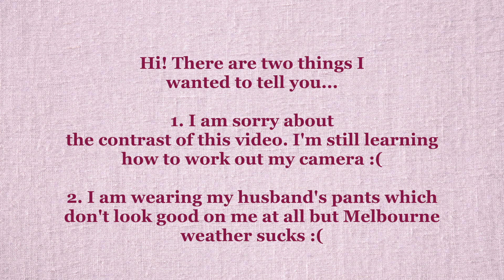Making 2024 a year of change | Being the best me I can be | Mother of 11 ~ Simple living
Goal setting, working out, sewing, skin care routine, homeschool. all the things. Juggling life doesn't have to be complicated BUT if I don't plan then probably nothing will happen well.

I was SO busy last year (and I HATE being busy).

I was pregnant with baby number 11, my husband was working a lot outside of the home and a lot of everything was on me. Organising for birthdays and Christmas and having a new baby. Now that it is nearly February I am ready to take exhale and plan for a successful 2024.

What are some of your goals? Have you made a plan for 2024?

Hello friends! My name is Katherine and together with my husband, Ben we have 11 children. We live in Australia but as a child I lived in Canada (that explains my accent).
We enjoy living simply, second hand shopping, frugal living and raising wonderful, confident and lovely children that we home school.

I am also always open to video suggestions.

Katherine
xx